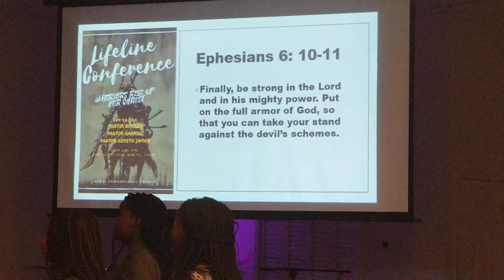PCC Youth Lifeline Conference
Peniel Conservatrice Church